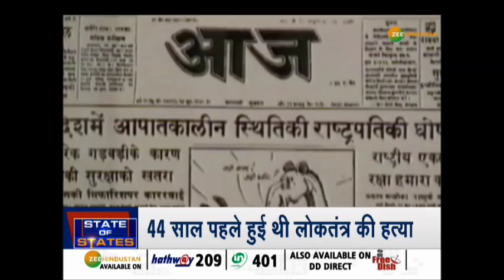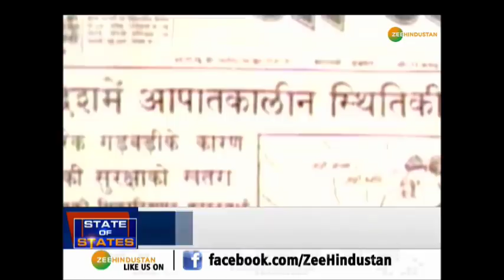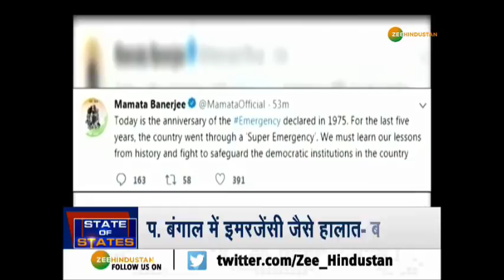ममता बनर्जी के इमरजेंसी वाला ट्वीट से शुरू हुआ सियासी घमासान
देश के लोकतंत्र में काले दिन के तौर पर याद किए जाने वाले आपातकाल को आज 44 साल पूरे हो गए हैं. बीजेपी आज इमरजेंसी का विरोध दिवस मना रही है. वहीं ममता बनर्जी के इमरजेंसी को एक ट्वीट किया है, जिसके बाद सियासी घमासान शुरू हो गया है.

About Channel